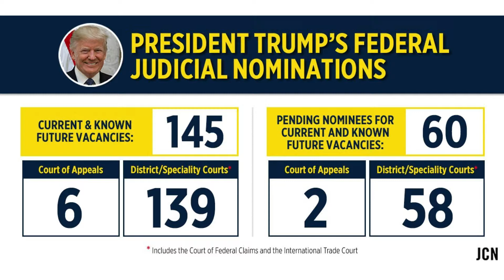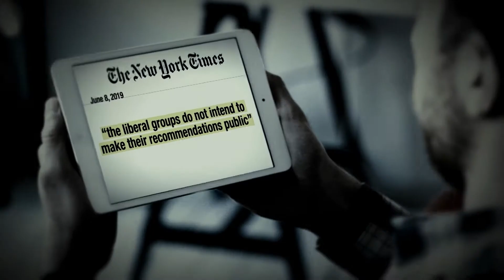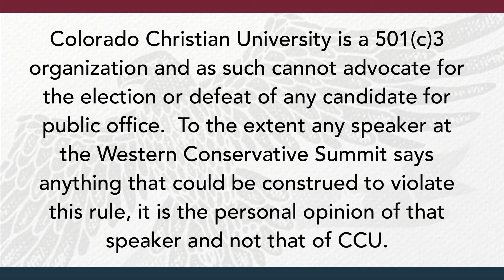Gary Marx - Western Conservative Summit 2019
Gary Marx speaking at Western Conservative Summit 2019.